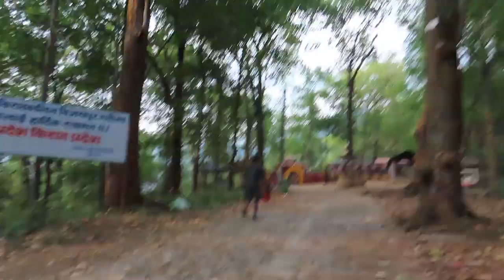Panch kanya Temple, Dharan visit